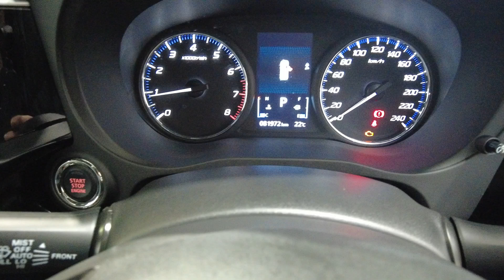2021 Mitsubishi Outlander Myaree, Fremantle, Booragoon, Kardinya, Palmyra, WA 11012969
Red Used 2021 Mitsubishi Outlander  available in Myaree, Western Australia. Servicing the Fremantle, Booragoon, Kardinya, Palmyra, WA area.

Melville Hyundai
170 Leach Hwy